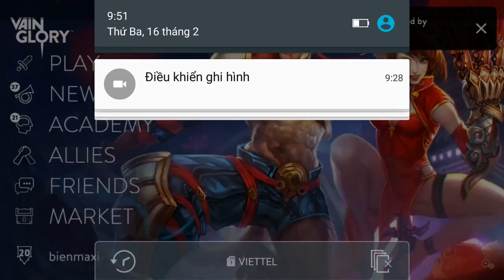Vainglory e686 Mr Bean